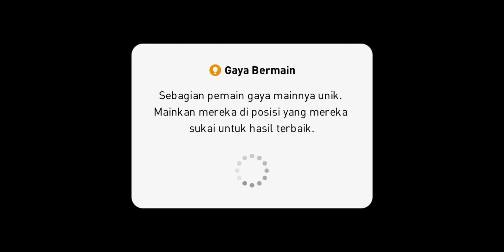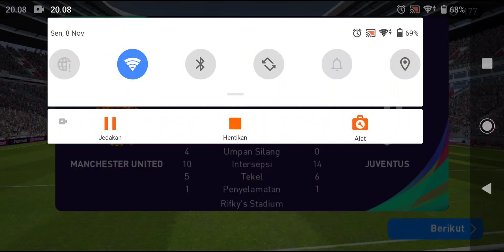JUVENTUS VS MANCHESTER UNITED 2 - 0 EFOOTBALLPES2021 gameplay